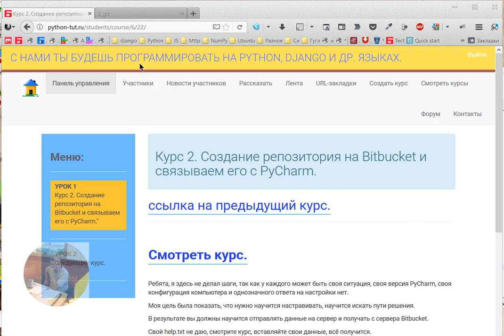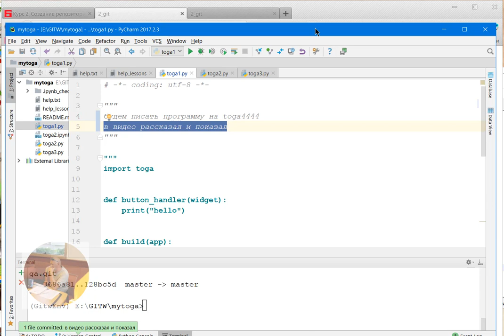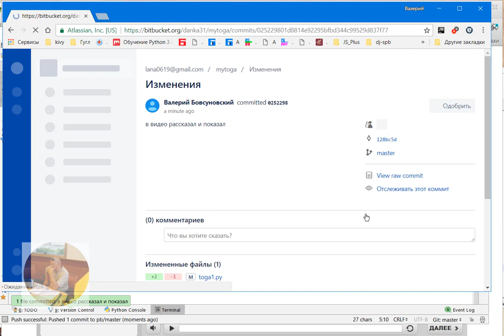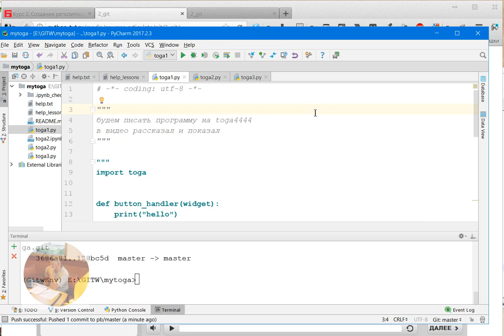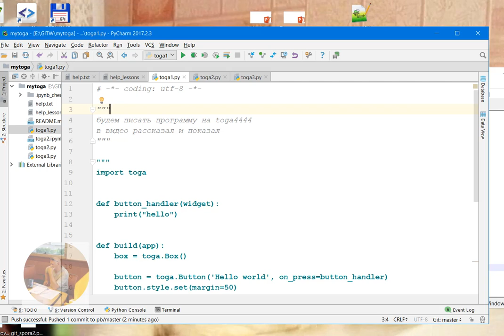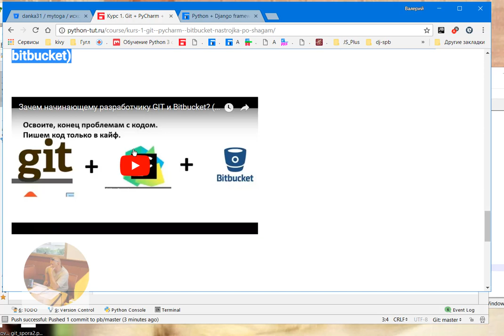Курс 2. Создание репозитория на Bitbucket и связываем его с PyCharm.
ссылка на курс

Если вы новичок, то начните отсюда
Купите пожизненный доступ, изучите Джанго, пайтон

Как и обещал даю ссылка на видео, зачем начинающему разработчику
Bitbucket + PyCharm + Git